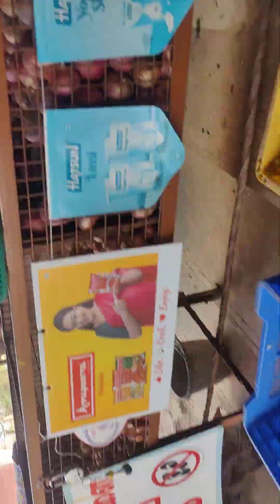11 March 2024